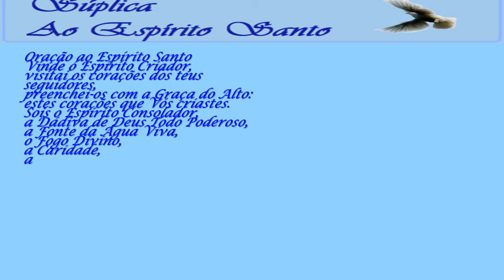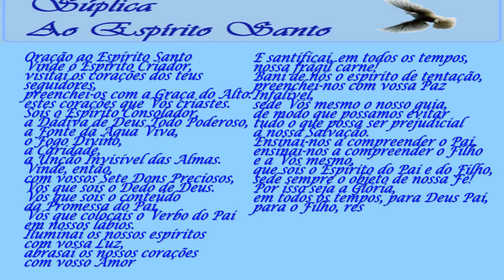BUSCANDO AO DIVINO ESPÍRITO SANTO theraio7 4087 todos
SÚPLICA AO DIVINO ESPÍRITO SANTO  theraio7